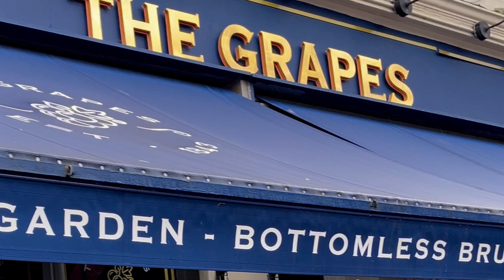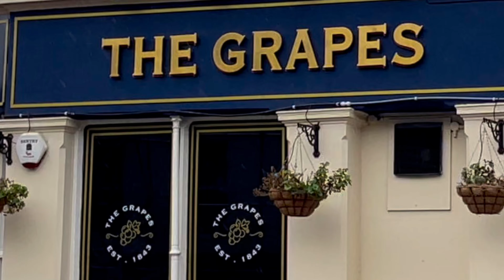The Grapes Pub Gravesend Kent